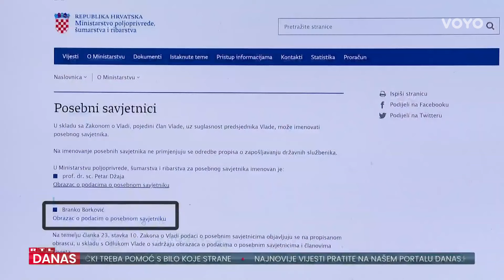Mladi Jastreb prvo je navodno mučio životinje, sada je savjetnik ministra poljoprivrede | RTL Danas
Branko Borković Mladi Jastreb od zadnjeg zapovjednika obrane Vukovara do posebnog savjetnika ministra poljoprivrede. Za plaću od tisuću eura bit će zadužen za kako navode u ministarstvu: Poslove savjetovanja vezano za razvoj ruralnih područja, razvoj fleksibilnog malog poduzetništva kao pokretača inovativnosti te konstruktivnog lokalnog i aktivaciju lokalnih poljoprivrednih proizvođača. Više u prilogu Kristine Čirjak...